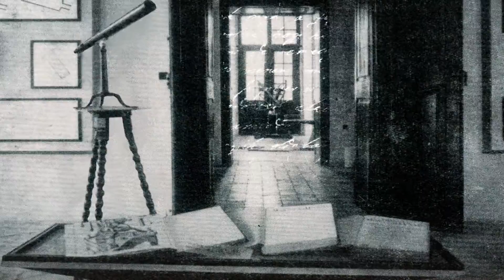Az Egri Eszterházy Károly Egyetem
Az Egri Eszterházy Károly Egyetem - Jövőkép az Eszterházy Károly Egyetemen

Műsorvezető: Jónás Zoltán

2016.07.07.